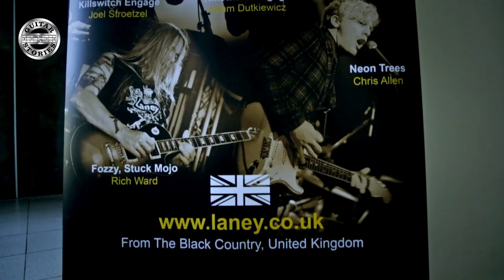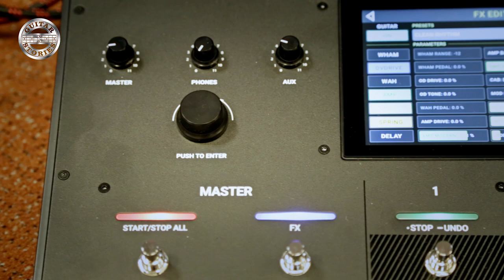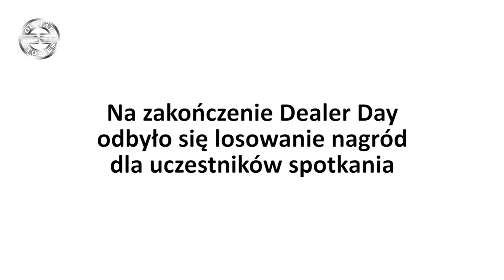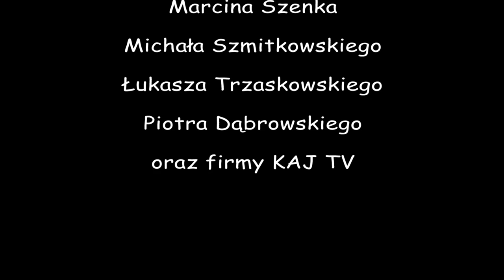GUITAR STORIES z wizytą na "DEALER DAY 2019"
Relacja z gitarowej części spotkania dystrybutorów sprzętu muzycznego Dealer Day 2019 zorganizowanego przez firmę AUDIOSTACJA.
Obejrzyjcie najnowsze produkty firm LANEY, UNIVERSAL AUDIO, BLU GUITAR, VINTAGE, GUILD, HEADRUSH, AGUILAR.
Posłuchajcie m.in. ciekawej historii powstania firmy LANEY AMPLIFICATION oraz zapoznajcie się z  jej produktami w opowieści Rogera Williamsa, przedstawiciela brytyjskiej firmy produkującej wspaniały sprzęt dla gitarzystów.
Posłuchajcie również wypowiedzi przedstawicieli firm VINTAGE GUITARS oraz HEADRUSH, a także fragmentu występu Wojtka Pilichowskiego, który prezentuje produkty nowojorskiej firmy AGUILAR AMPLIFICATION produkującej topowy sprzęt dla gitarzystów basowych.